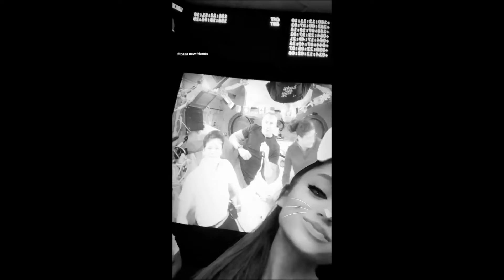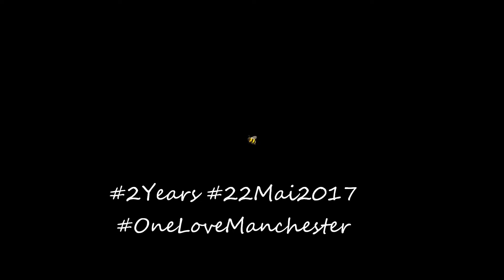Ariana Grande This Week : 18 - 24 Mai 2019 + Instagram